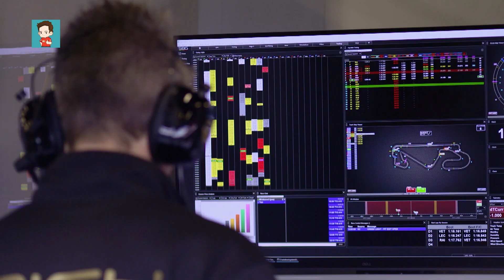A MELHOR CORRIDA DO ANO? O QUE ESPERAR DA CORRIDA MAIS INESPERADA? - GP DE SAHKIR FORMULA 1 2020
O GP de Sahkir da Formula 1 2020 promete ser a melhor corrida de todo o ano, com diversos fatores que se juntaram em uma só corrida. Com 2 pilotos fazendo sua estreia na formula 1, Pietro Fittipaldi e Jack Aitken, as coisas já ficam diferentes logo por ai, mas quando o heptacampeão mundial de F1 fica doente, George Russell é chamado para substitui-lo. Portanto o piloto que esta em último no campeonato será quem assumirá o lugar do campeão!